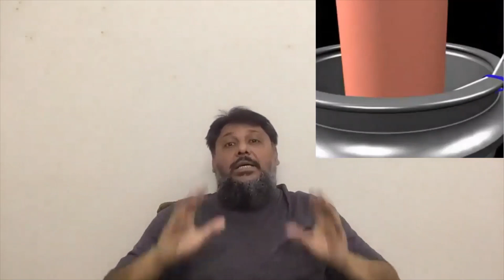Spinning Part 2 of 3 | Read Disclaimer statement in description of this YouTube video